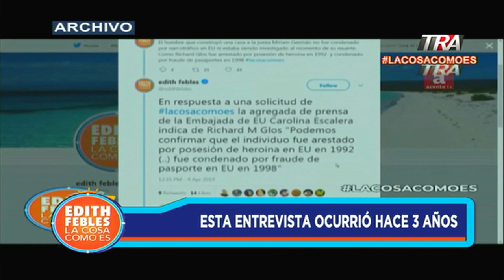Hace 3 años pusimos el trabajo sucio de Medusa al descubierto